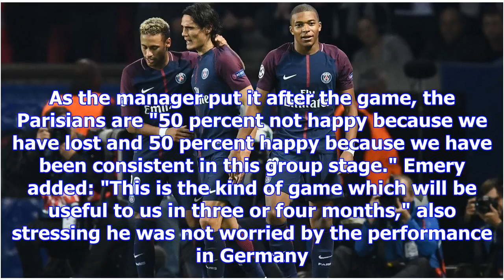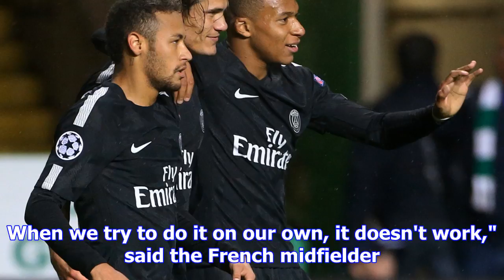Psg excite with mbappe, cavani, neymar but need to become a team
The ESPN FC crew discuss whether PSG should be concerned with their recent run of form. The ESPN FC ...